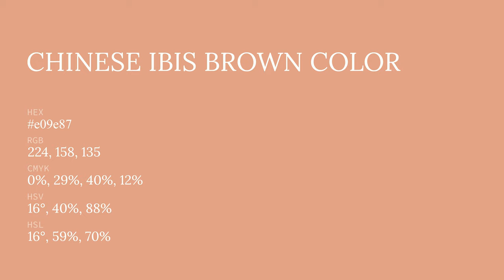Chinese Ibis Brown color e09e87 hex color - Brown color - Cool color e09e87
What color is Chinese Ibis Brown ? e09e87 hex color - Brown color - Cool color e09e87

Hex e09e87 Color Code is also known as Chinese Ibis Brown color.